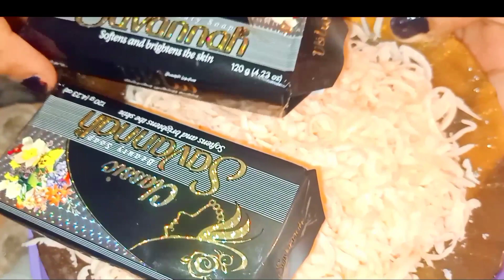صابونة تغنيكي عن كل وصفات البشرة/مشروع مربح بدون رأس مال